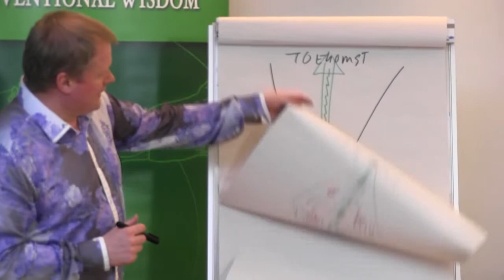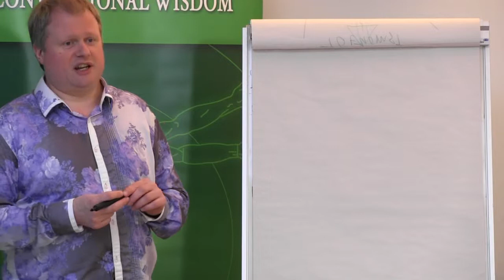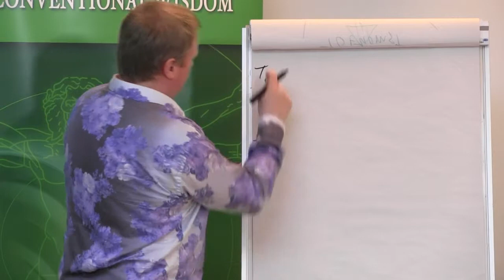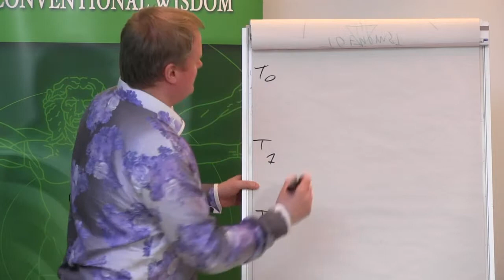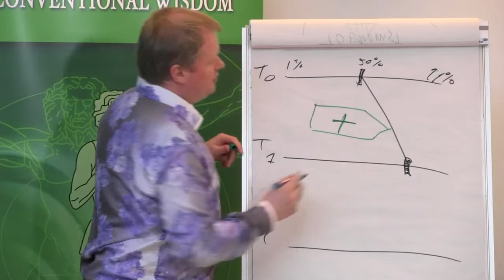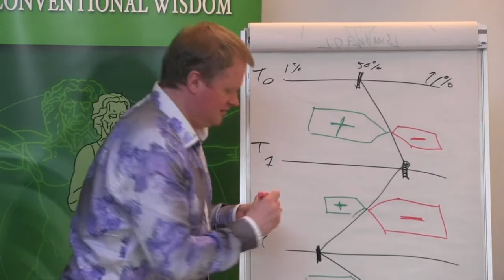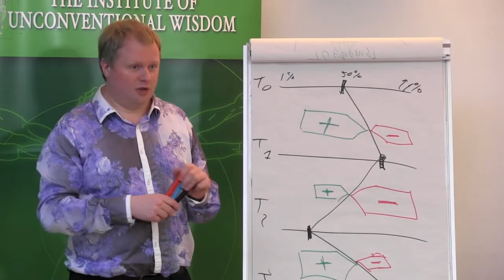Het nut van statistiek binnen NLP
Vooralsnog als enige (maar dat gaat snel veranderen) wordt alles bij The Institute of Unconventional Wisdom onderbouwt met statistiek. Geen standaard statistiek, maar perfect bij NLP passende subjectieve Bayesiaanse statistiek. In deze video leg ik de drie grote voordelen van subjectieve Bayesiaanse statistiek voor NLPers uit.